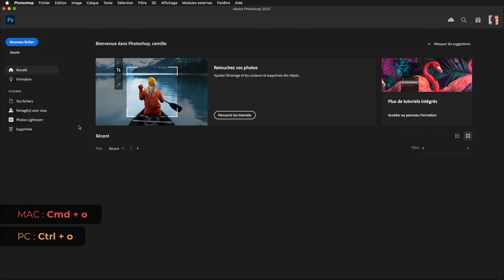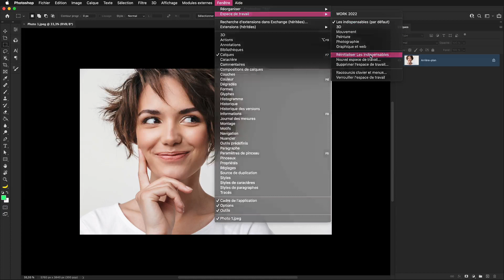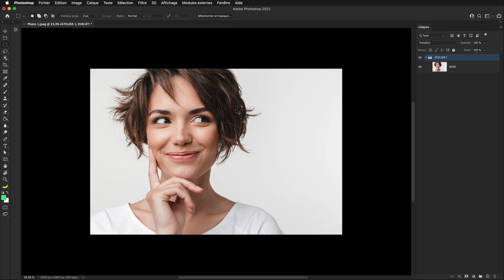Tuto Réaliser un effet hard mix sur Photoshop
Voici un extrait de la formation de Camille Basmaciyan sur Réaliser un effet hard mix sur Photoshop